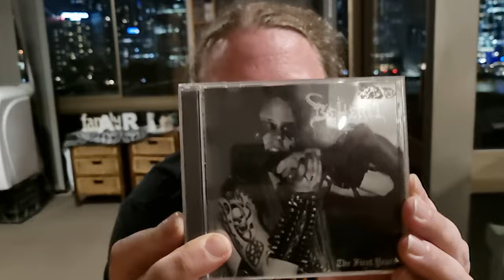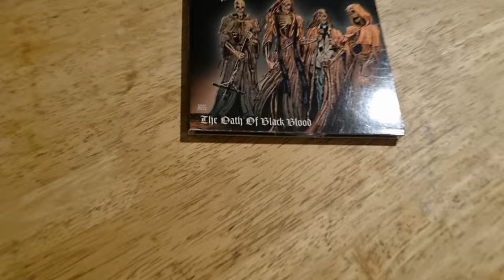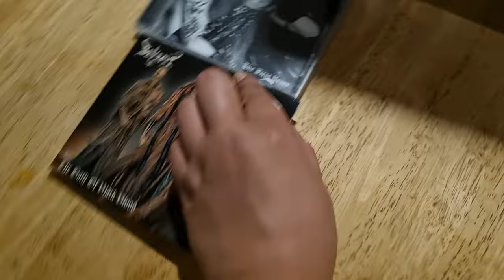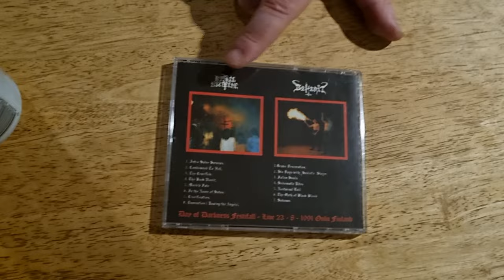Beherit Special - Part 1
Q&A about Beherit.